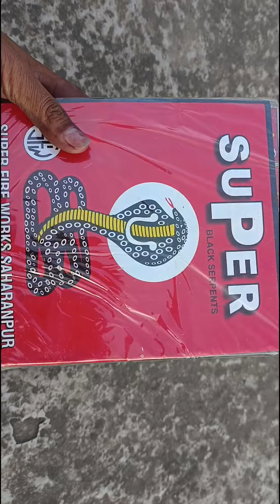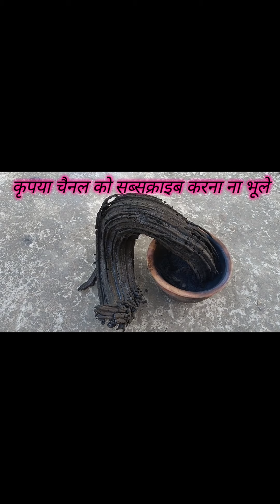1000 SNAKE BOMB🐍 at Once Fire Diwali Crackers Testing ~ 1000 Black Snake at once This Diwali 2022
1000 SNAKE BOMB🐍 at Once Fire Diwali Crackers Testing ~ 1000 Black Snake at once This Diwali 2022